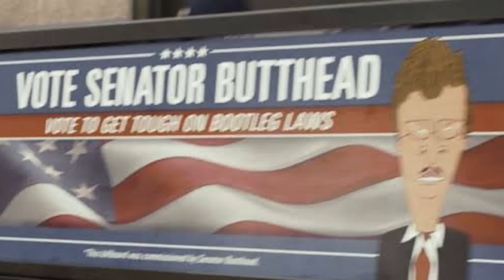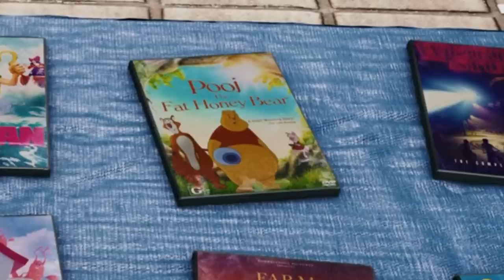TODOS ELLOS aparecen en Chip N Dale